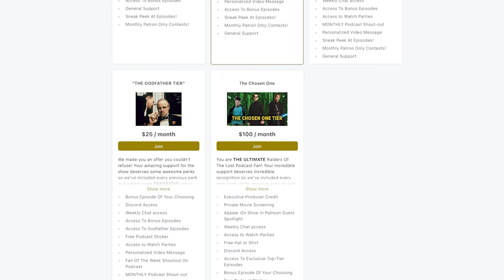Godzilla x Kong: The New Empire Improves the MonsterVerse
Special guest @wadewillytv60

Audio Engineer:
Jacob Kossler